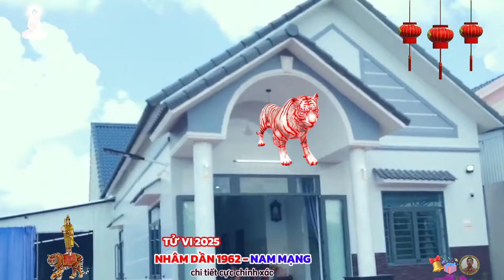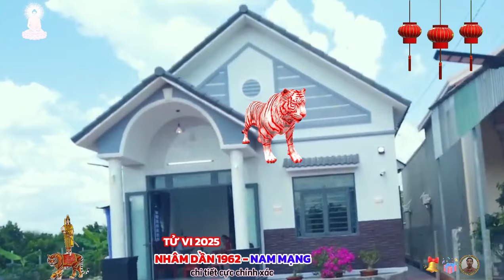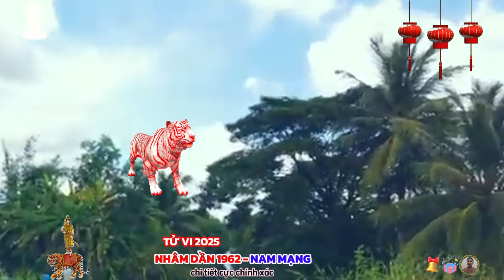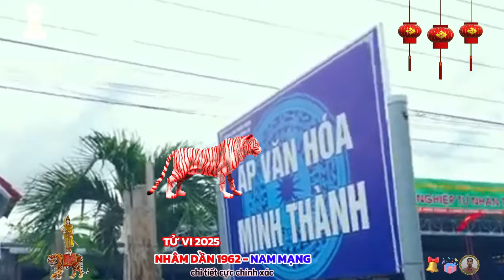🔴TỬ VI 2025: Tử vi tuổi NHÂM DẦN 1962 (Nam mạng) năm 2025- Ý TRỜI, Vận Số GIÀU SANG, Cực Sướng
những người nam mạng tuổi nhâm dần, sinh năm 1962, luôn dịu dàng và biết cảm thông, chia sẻ với một nửa của đời mình, tuy nhiên đôi lúc họ thường trầm lặng, và không biết phải nói gì, khiến cho người kia không cảm nhận được tình cảm và chân tình của mình, bất kể mệnh tuổi nào cũng không thể thật sự hoàn hảo, nếu có điểm tốt, thì sẽ có điểm yếu song hành, chủ yếu là ít hay nhiều mà thôi.